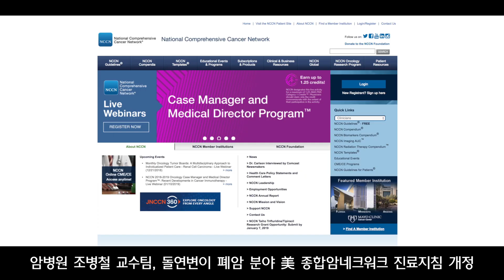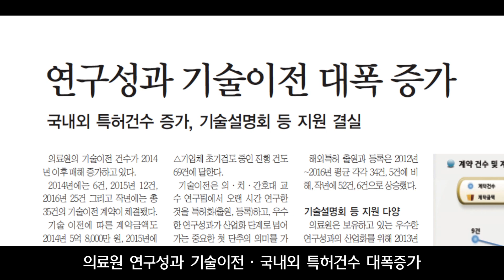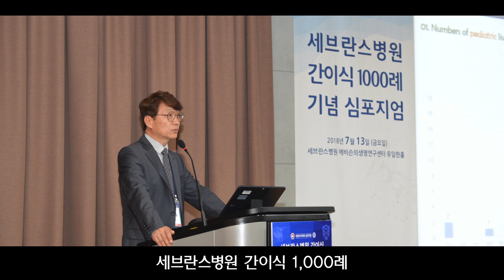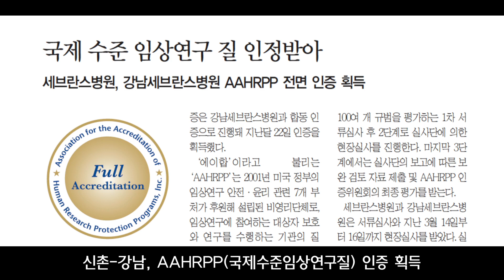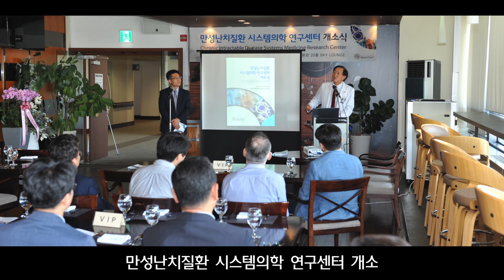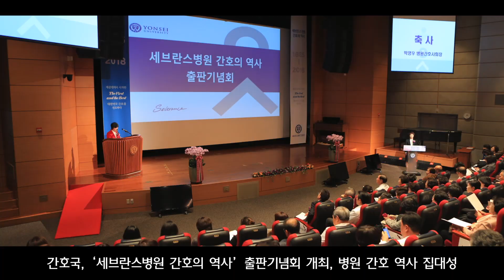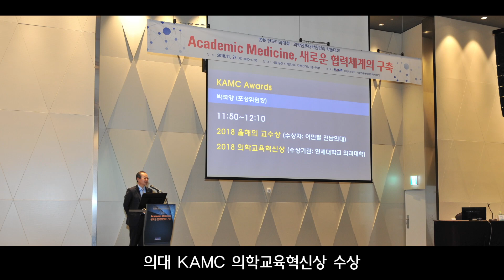세브란스 2018년 결산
지난 1년의 기록을 정리하며, 2019년 기해년에도 좋은 소식과
나누고 싶은 이야기가 풍성한 한 해가 되도록 최선을 다 하겠습니다~^^